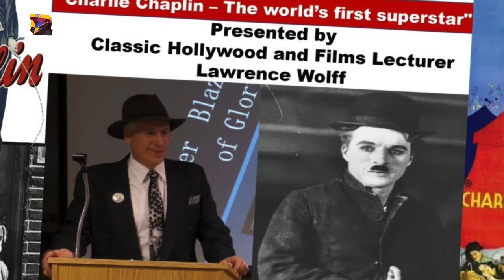"The Art of Chaplin: A Visual and Emotional Odyssey"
Join us on a captivating journey into the timeless world of Charlie Chaplin, the master of silent cinema. In this immersive video experience, we delve deep into the artistry and emotionality of Chaplin's iconic films, exploring the genius behind the laughter and the tears.